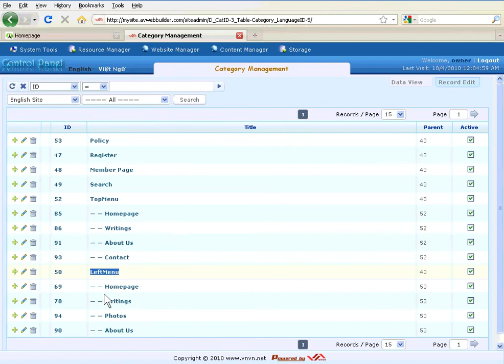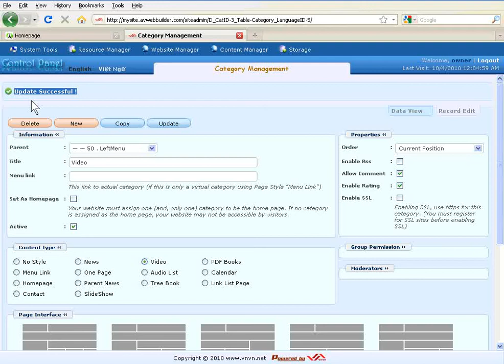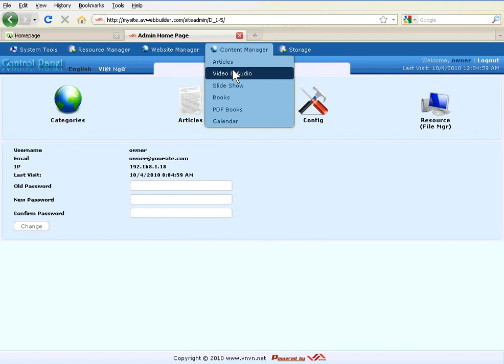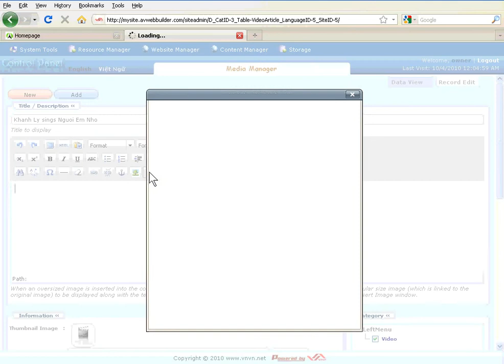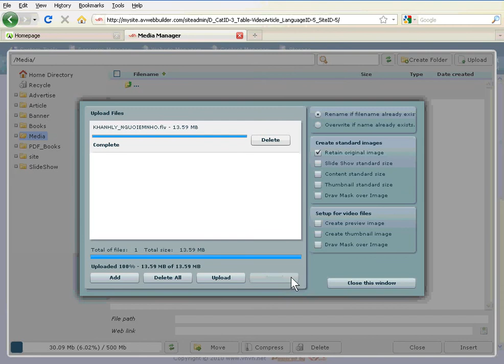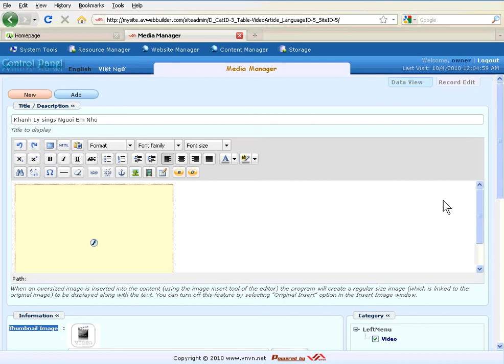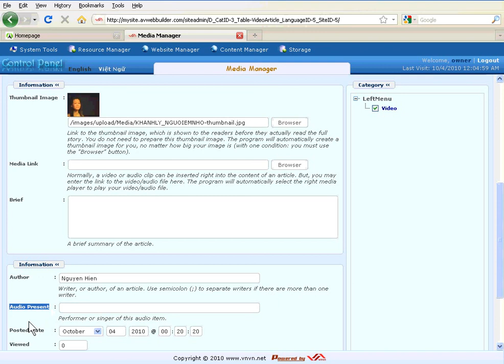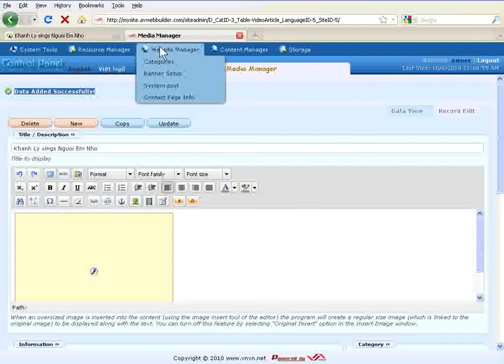Hướng dẫn tự làm website part 13 - thêm video vào website